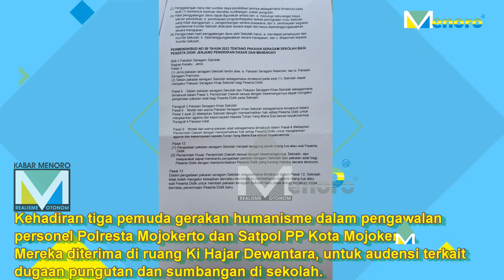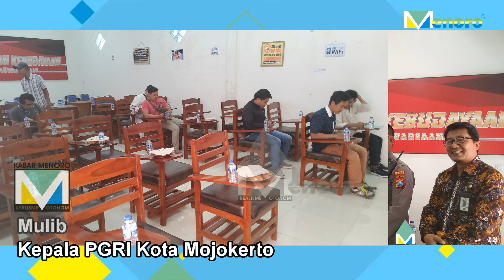Tiga pemuda mendatangi dinas pendidikan Kota Mojokerto terkait dugaan pungutan dan sumbangan.